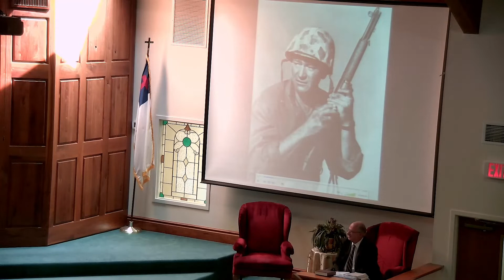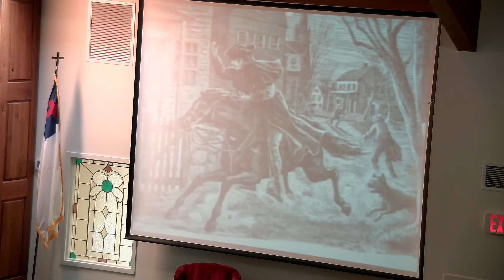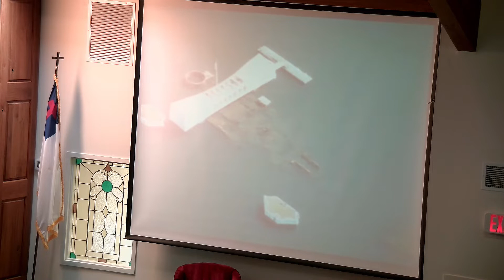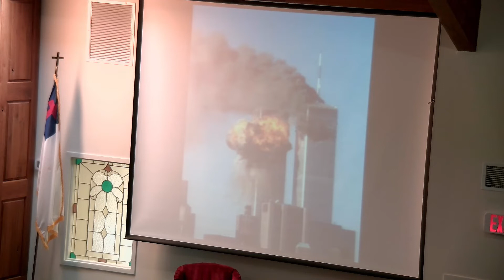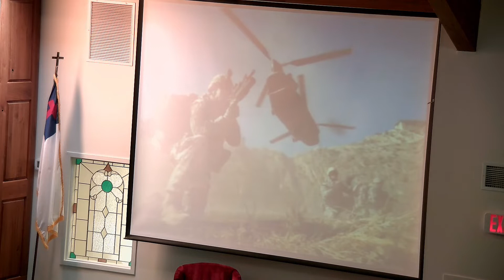5-24-2020 AM Pastor Tony Bartlette Don't miss the time of your visitation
The Church of God of Licking County is licensed to stream live service of all music performed, secular or Christian, by Christian Copyright Solutions™ WORSHIPcast license #27658

Livestreams Sundays, 10am & 6pm.

Midweek Service Wednesdays at 7pm (No Livestream).

Join Us in Service at 2181 Riggs Rd. Newark, OH 43055